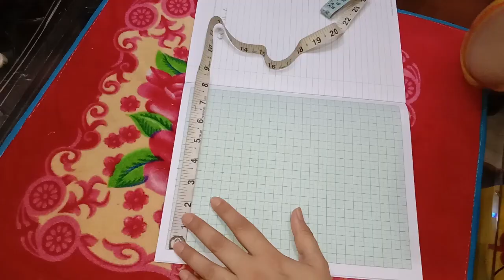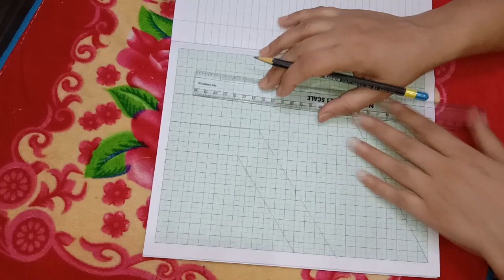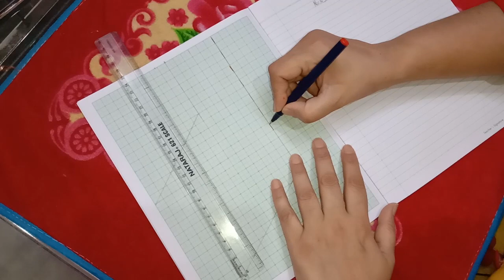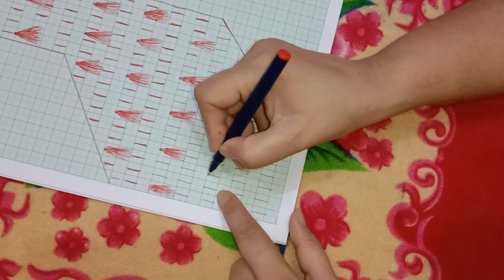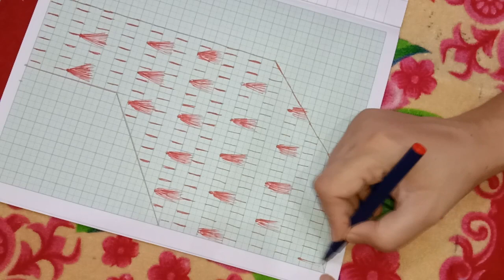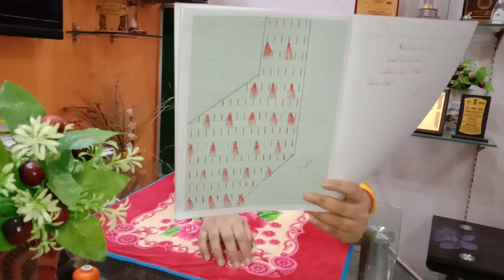Free Fashion Designing Online Courses With Certificate Class 26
Free Online Fashion Designing Course With Certificate Class 26
Free Online Fashion Designing Course With Certificate Class 26 Free Fashion Designing Online Courses

LIVE CLASS ON 26 JUNE 2020 AT 12:30 PM SHARP

 ABOUT COURSE➤ This is 45 Days free online fashion designing course for beginners.

DON'T SUBMIT TODAY'S ASSIGNMENT

Buy Stationery From Here➤
Staedtler 137 C 48 Luna Water Colour Pencil
Color Wheel
Camel Student Poster Color
Faber-Castell Paint Brush Set
HS Tinge Alcohol TwinTip Markers
12Pcs Drawing Shading Sketch Pencil Set
Luxor Finewriter
DOMS OIL PASTELS 25 SHADES
Sketch Book A3 Size

✔fashion designer course in hyderabad
✔fashion design
✔fashion designing course in pakistan
✔fashion designer
✔Dress Maker fashion Designer

Fashion design is the art of applying design, aesthetics and natural beauty to clothing and its accessories. It is influenced by cultural and social attitudes, and has varied over time and place. Fashion designers work in a number of ways in designing clothing and accessories such as bracelets and necklaces

फैशन डिजाइनिंग क्या है?

एक फैशन डिजाइनर का कार्यक्षेत्र सिर्फ कपड़ों को डिजाइन करने तक ही सीमित नहीं है, बल्कि उसे हर समय इस बात का भी ध्यान रखना होता है कि वर्तमान में ग्लोबली क्या ट्रैंड हैं। साथ ही उसे ध्यान में रखकर हमेशा कुछ नया करने का प्रयास करना होता है

Career Options After Fashion Design

✔FASHION DESIGNER. Fashion designers need no introduction! ...
✔RETAIL BUYER. As a fashion designer, you gain a good insight as to what clothes will work with the Indian/Western/Global fashion market. ...
✔RETAIL MANAGER. ...
✔STYLIST. ...
✔TEXTILE DESIGNER. ...
✔JEWELLERY / FOOTWEAR DESIGNER. ...
✔PERSONAL SHOPPER. ...

COURSE QUALITY➤

✔free fashion design course
✔free fashion designing online courses